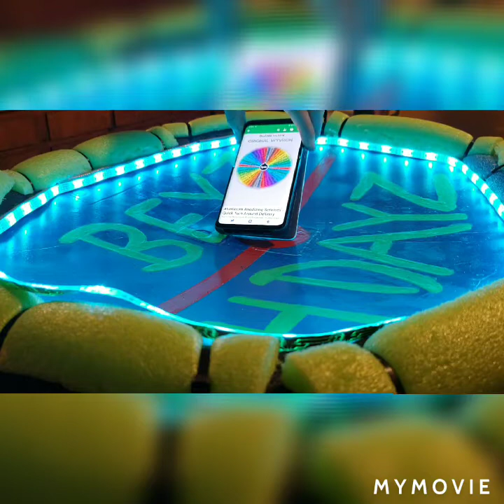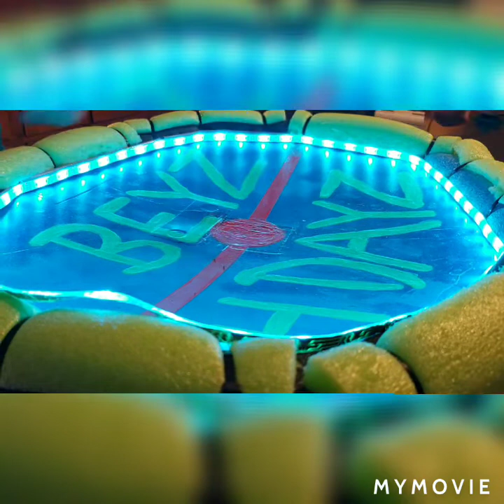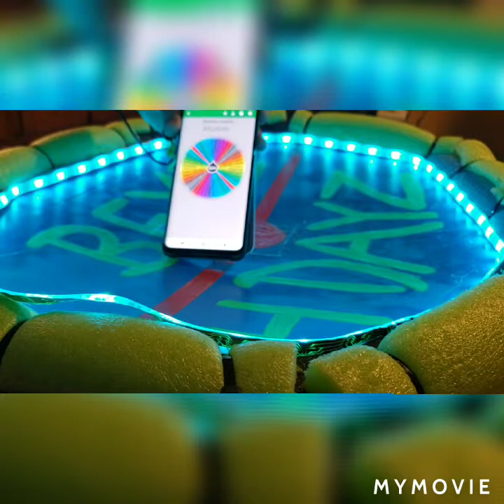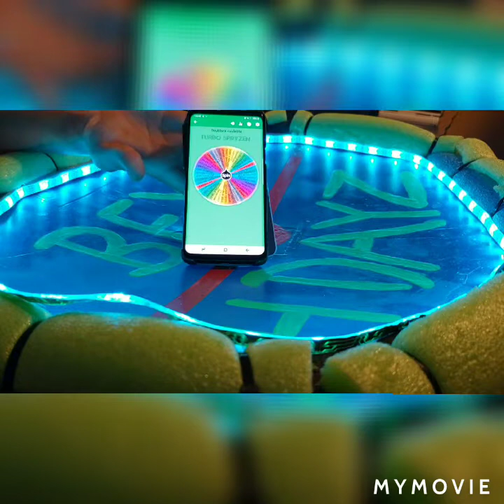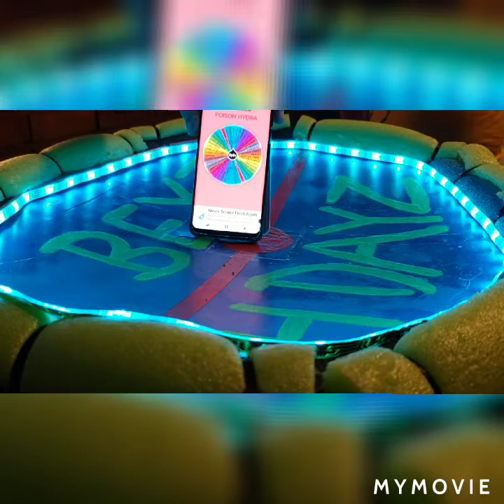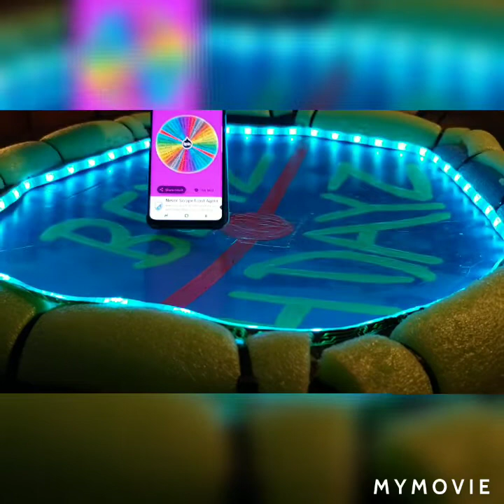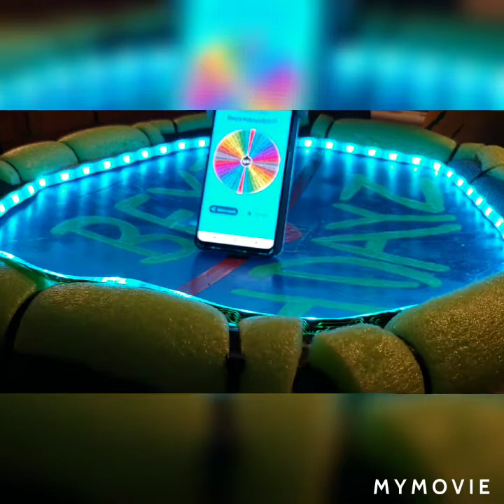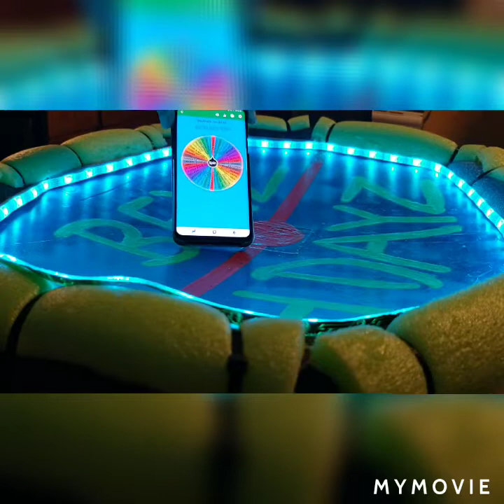BEYBLADE ROULETTE TOURNAMENT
So we came up with this ROULETTE style video for you guys we hope you enjoy it and please subscribe and hit that like button drop us a comment and follow us on Instagram @beyz4dayz and @beyz4dayz7184 and @beyz4dayz8207 thanks and keep spinning 🤘🤘🤘